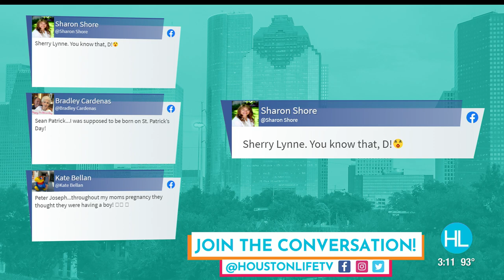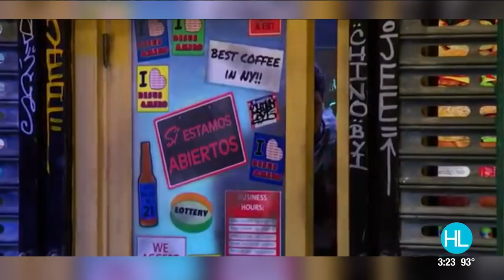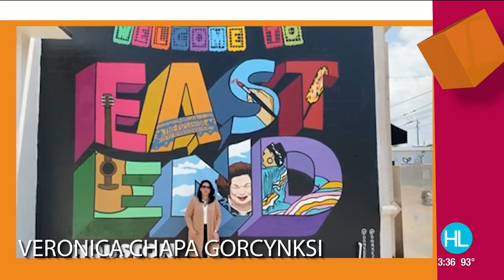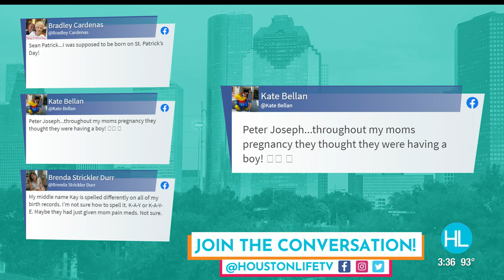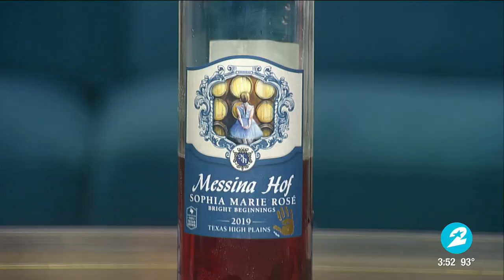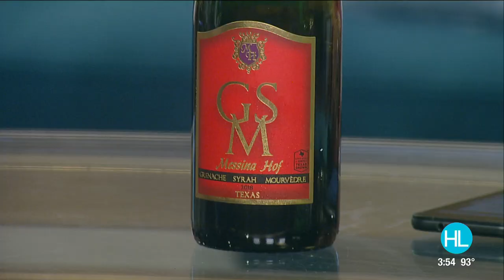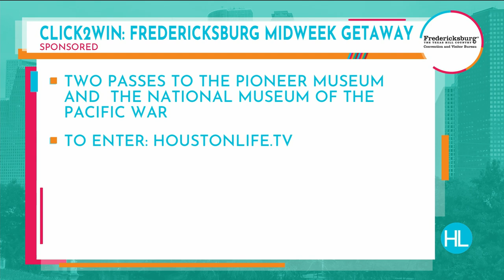HOUSTON LIFE: September 16, 2020